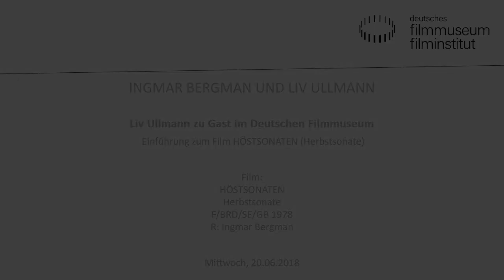Liv Ullmann zu Gast im Filmmuseum - Einführung zu HÖSTSONATEN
Liv Ullmann begrüßte das Kinopublikum zur Vorführung von HÖSTSONATEN (Herbstsonate, 1978) von Ingmar Bergman.

Anschließend fand ein Gespräch im Foyer des Deutschen Filmmuseums statt.